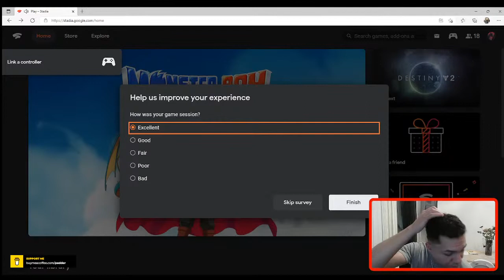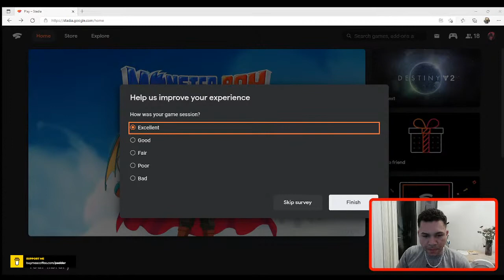Monsterboy and the Cursed Kingdom - Part 2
Linktr.ee/Pedder